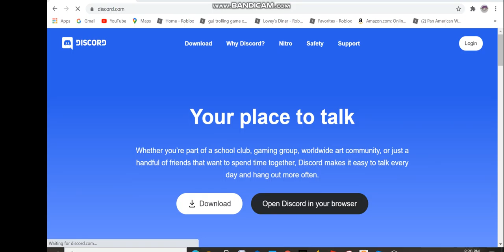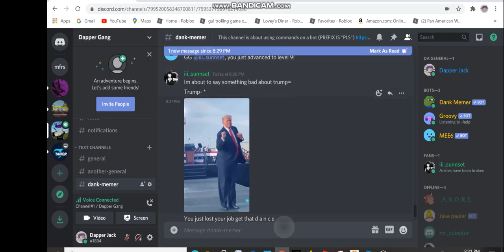I have to go through this every day omg (windows xp laptop edition)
TOTALLY DON'T WANNA PUNCH MY MONITOR RN :D